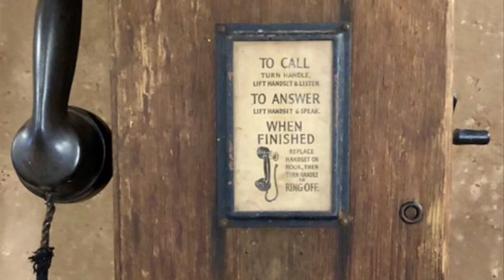Aussie Outback Murchison Oasis Roadhouse Western Australia and Museum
Australian Outback Murchison Oasis Roadhouse in Murchison, a great old fashioned Museum out in the Aussie bush, with old phones and radios,  plus an old Bedford Truck. About half way between Kalbarri and Meekatharra. Good place for tourist stop when tripping about north of Perth. Plus close to : The Murchison Widefield Array (MWA), a low-frequency array operating in the frequency range 80-300 MHz; and the Australian Square Kilometre Array Pathfinder (ASKAP).

It is also one of two core sites for the Square Kilometre Array (SKA), and both current instruments are technology and science pathfinders for the SKA.